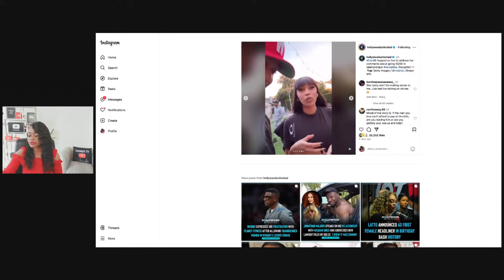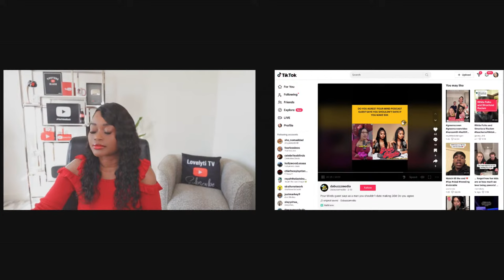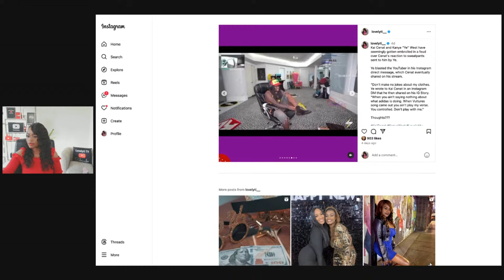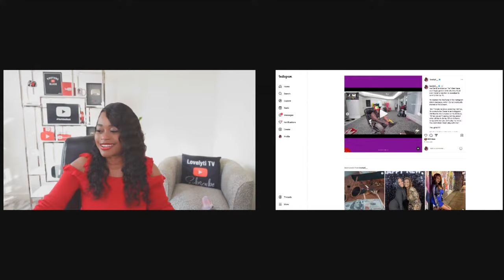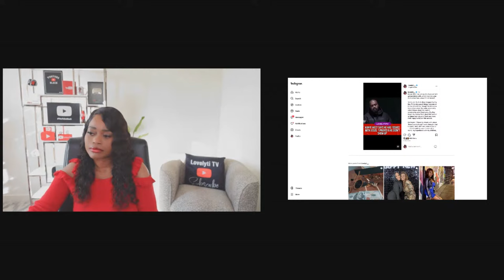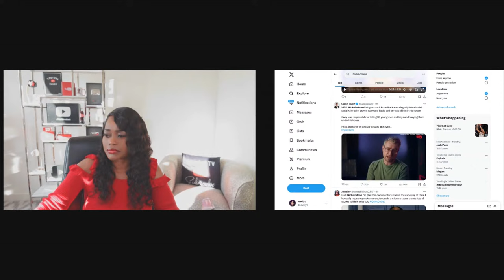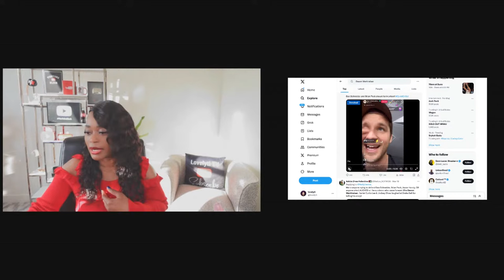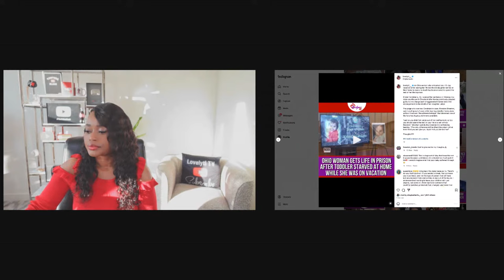Cardi B's 50/50 comment~Kanye West VS Kai Cenat & Jesus~Ohio mother sentenced to life+nickelodeon